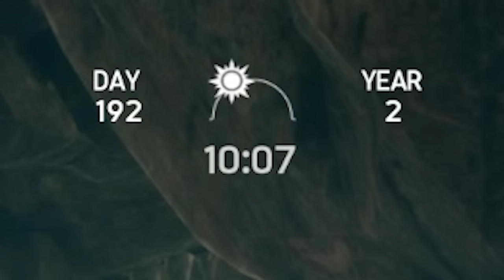Surviving As a Human Ape is Not Easy😬..!! Ancestors Malayalam Gameplay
(Part 4)
Ancestors:The Humankind Odyssey Malayalam Gameplay

okey bie...

🌍 Embark on an epic journey through the ages with our exclusive Malayalam gameplay of Ancestors: The Humankind Odyssey! 🦍 Immerse yourself in the rich tapestry of human evolution as we navigate the challenges of survival, adaptation, and discovery.

🕹️ Join us as we guide our lineage through the lush landscapes and perilous terrains of prehistoric Africa. From swinging through trees as a primate to mastering the art of tool crafting, every step forward is a leap in the saga of our ancestors.

🔍 Explore the mysteries of evolution with insightful commentary in Malayalam, as we delve into the intricacies of the game's mechanics, survival tactics, and the profound impact of player decisions on the evolving lineage.

🎮 Whether you're a fan of survival games or intrigued by the human evolutionary journey, this gameplay series offers a unique perspective in the Malayalam language. Witness the rise of humanity from its primal roots to the dawn of intelligence in this captivating and educational gaming experience.

Are you ready to rewrite the history of humankind? Hit play and let the evolutionary adventure begin!